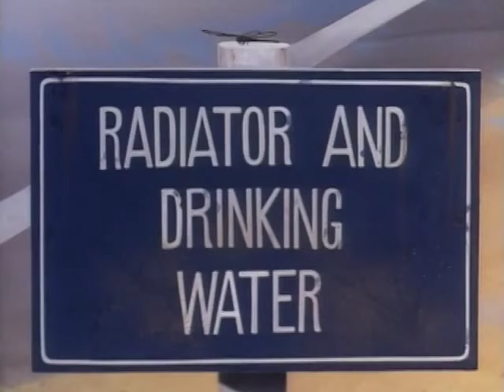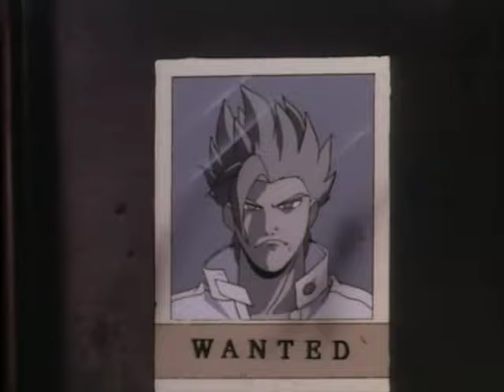Virtua Fighter - EP09 Wanted! | English Dub | Full Episode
Virtua Fighter - Episode 09 Wanted!
Akira and the team stop by a diner on their way to fix their flat tire. However, at the diner they find wanted signs with their faces plastered all over them. The town sheriff successfully captures the team, and is told to hand them over to the Koenkan who are claiming they are police. How will the team get through this crisis?!

About Virtua Fighter:
The story begins with Akira Yuki as he begins his quest in search of his true inner strength and character, and the eight shining stars which are only visible to those who have mastered this strength from within. During the course of his journey, he meets Pai Chan who is fighting for her freedom and at the same time running away from her fiance as he wants to make the powers of the Lau Chan Group his own by marrying Pai. The always good-natured Akira ends up freeing Pai from her fiance. While on the run, the two meet Jacky and Sarah Bryant who both end up supporting Pais cause and the four decide to travel together.
Meanwhile, Kagemaru is approached by a secret clinic to kidnap Sarah to use her as a database for the creation of an android to be used as a war weapon. To collect this data, Sarah is brainwashed and turned into a fighting doll. Akira, Pai and Jacky venture out together to free Sarah from her kidnappers.
Can the Virtua Fighters stop the creation of the androids?